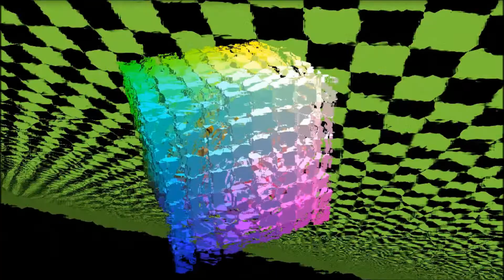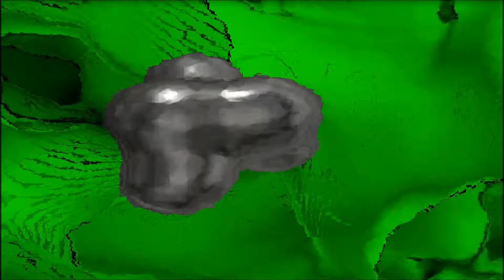Edge of Dawn - Pray For Love - Elektrisch 3 Remix